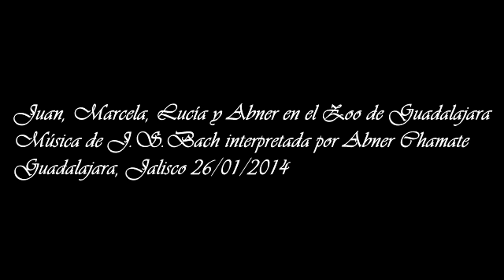Un domingo en Guadalajara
Juan, Marcela, Lucía y Abner en Av. Vallarta y Zoo de Guadalajara. Música de J. S. Bach (Concierto en Mi para Violin y Cuerdas)  interpretado por Abner Chamate (Guitarra). 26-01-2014.

La obra de Bach es de dominio público y la interpretación de todos los instrumentos es mía, cuerdas de instrumentos virtuales grabadas en cubase y guitarra real diseñada por mí y construida por Gregorio Cano. Ninguna otra empresa o persona tiene derechos de reclamos ni autoría sobre este video, excepto el mismo Bach y mi persona. No autorizo el uso de mi video y mi grabación de audio para usos comerciales ni publicidad. Gracias!